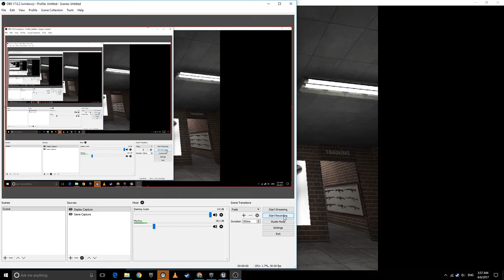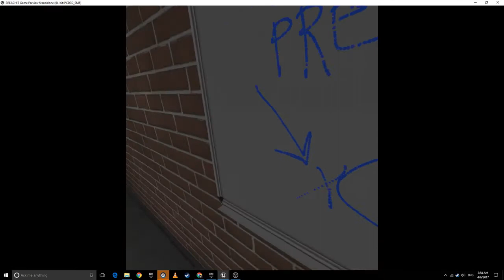Whiteboard for tactic planning and fire range test #1 | BREACH IT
Before you go out to breach the building you can plan your route with your teammates. Was thinking about this feature a long time, thanks to redditor malghana I finally decided to implement it.

Still needs work and optimizations, but other players are already able to see the drawings.